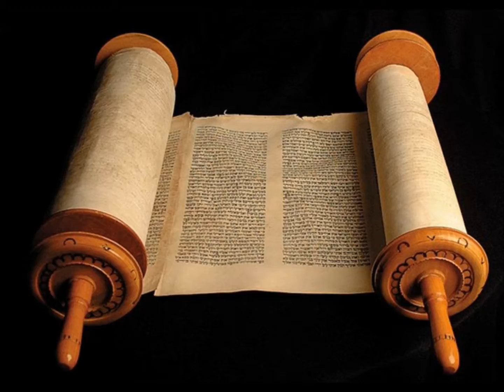Audio Bible Reading May 04 2014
Audio Bible Verses